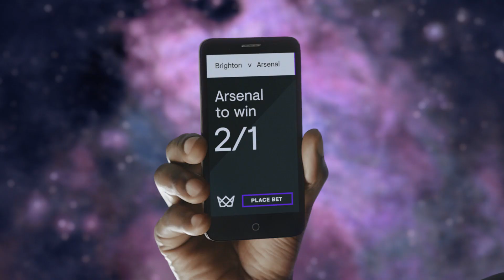Kwiff『Until It’s Kwiffed - Caught Glass』